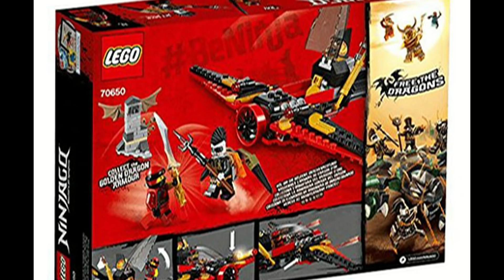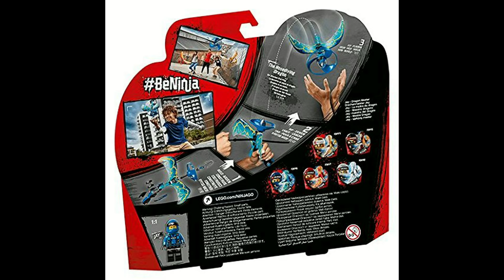LEGO Ninjago Season 9 Official Set Images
Sets shown
70644 Golden Dragon Master
70645 Cole - Master of Dragons
70646 Jay - Master of Dragons
70647 Kai - Master of Dragons
70650 Destiny's Wing
70651 Throne Room Showdown
70652 Stormbringer
70653 Firstbourne
70654 War Rig
70655 Dragon Pit